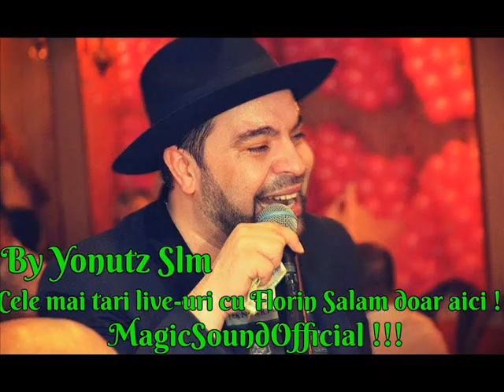Florin Salam - Stau in rand cu bogatii 2017 Nunta Eduard & Lavinia ( By Yonutz Slm )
Cele mai tari noutati doar aici !!!
Sound Empire Channel
By Yonutz Slm